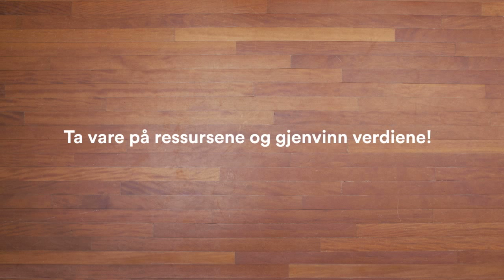Den norske restavfallsposen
Hva inneholder egentlig en gjennomsnitt norsk restavfallspose? Du vil bli overrasket - nærmere 2/3 kunne blitt sortert og blitt til nye ting. Slank restavfallet du også!